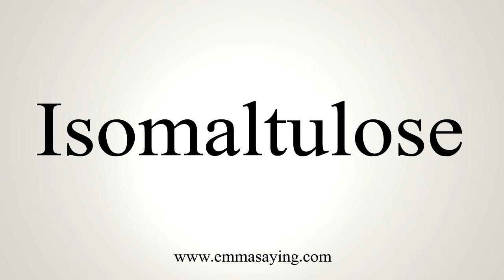How To Say Isomaltulose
Learn how to say Isomaltulose with EmmaSaying free pronunciation tutorials.